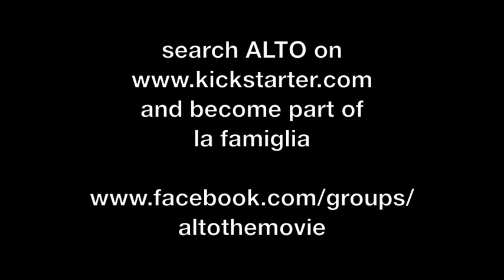Nini Camps Sets the Tempo for ALTO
Nini Camps of Antigone Rising has joined the cast of ALTO: Two Girls. One Gun. A Broad Comedy About Love and the Mob.  Here, she explains her interest in the film and why you should support it, too. through July 5, 2013 and follow our progress after that as we make the film!

Alto is now available on VoD.  to learn more.